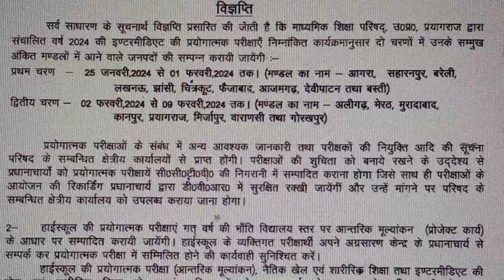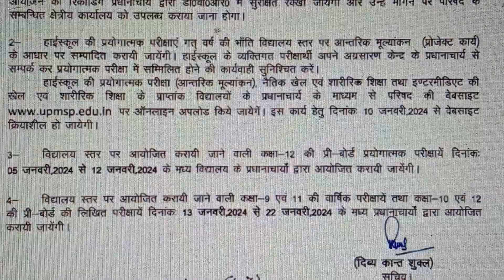यूपी बोर्ड की प्रायोगिक परीक्षा 2024, यूपी बोर्ड प्री बोर्ड परीक्षा 2024,13 जनवरी 2024 से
यूपी बोर्ड की प्रायोगिक परीक्षा 2024
यूपी बोर्ड प्री बोर्ड परीक्षा 2024
up board practical exam date 2024
up board 12th practical date sheet 2024
12th preboard exam date 2024
10th up board practical exam date sheet 2024
class 10 practical date board exam 2024
class 12 practical date board exam 2024